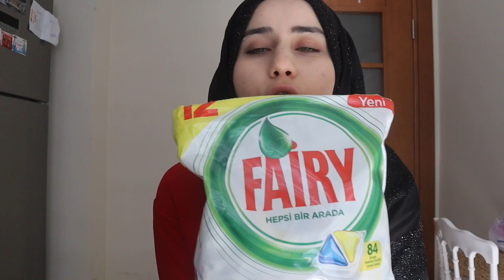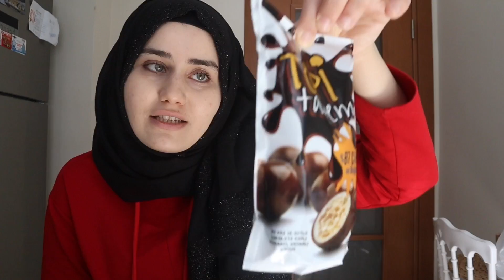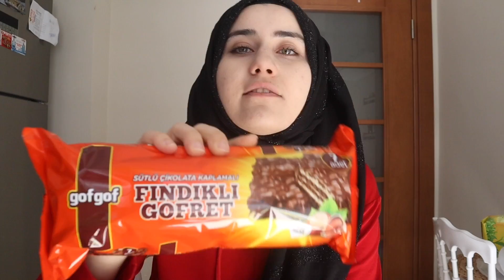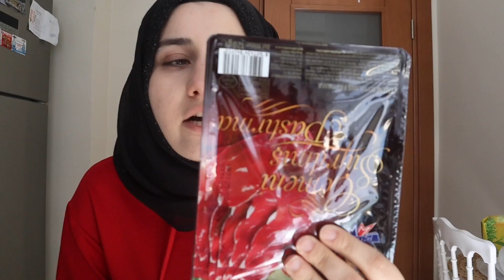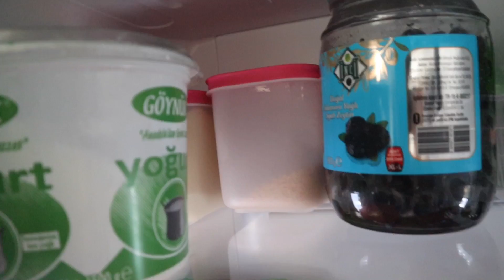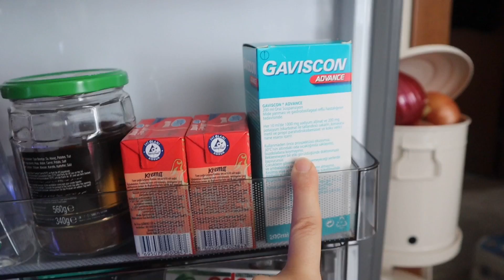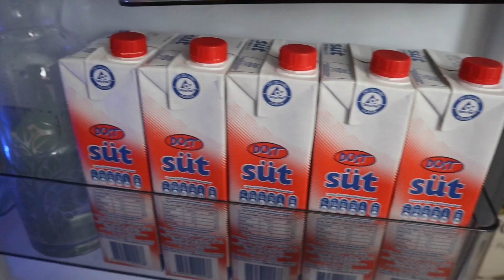BUZDOLABIMI TEMİZLEDİM | BAHADIR BALKONU YIKADI | BİM ALIŞVERİŞİ | HEM TEMİZLİK HEM ALIŞVERİŞ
HERKESE MERHABA!